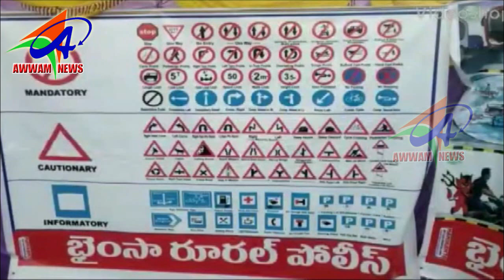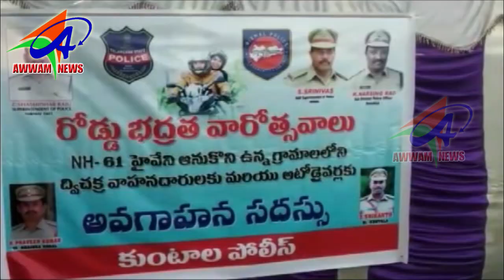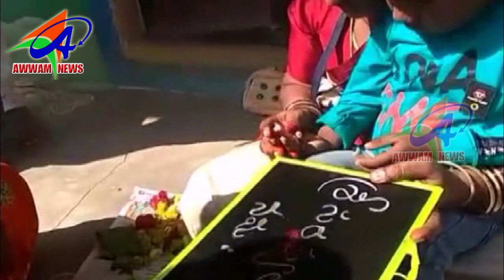AWWAM NEWS BHAINSA 31 01 2020